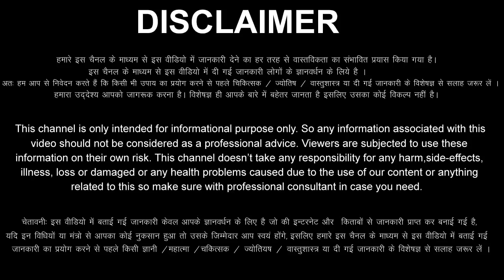Mithun Rashi 12 July 2022 Aaj Ka Mithun Rashifal Mithun Rashifal 12 July 2022 Gemini Horoscope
Mithun Rashifal 12 July 2022
Mithun Rashi 12 July 2022
12 July Mithun Rashi
Mithun Rashi July 2022
Dainik Rashifal
Horoscope
 Astrology
12 दिन मंगलवार   मिथुन राशि
आज का राशिफल मिथुन राशि
मिथुन राशिफल